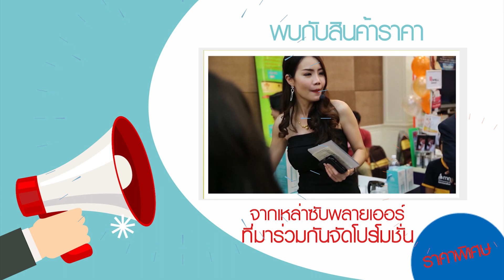Grand opening ที่JC Mall สาขาขอนแก่น 2561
Grand opening ที่JC Mall สาขาขอนแก่น
งานเริ่มวันที่
        19 กรกฎาคม 2561  เชิญทุกท่าน ร่วมทำบุญเปิด JC Mall สาขาขอนแก่น
วันที่ 20 กรกฎาคม 2561 พิเศษกับ ดิจิตอล ครอส สัญจร
วันที่ 21 กรกฏาคม 2561  เจาะลึกสินค้า เจาะลึกแผนการตลาดและ
              คอร์สการทำการตลาดออนไลน์ โดยวิทยากรพิเศษ
วันที่ 22 กรกฏาคม 2561  พบกับงาน grang opening